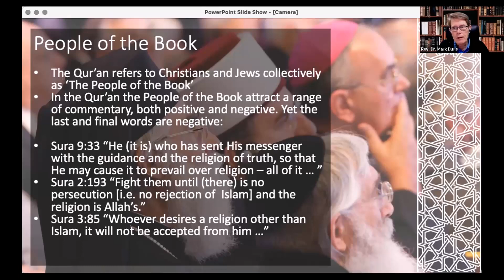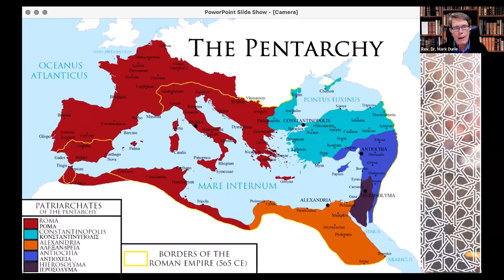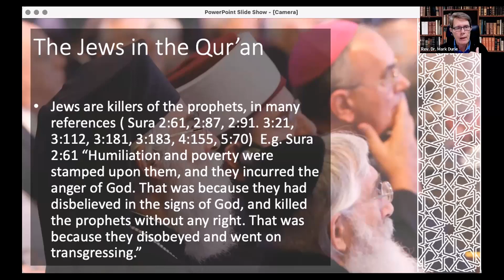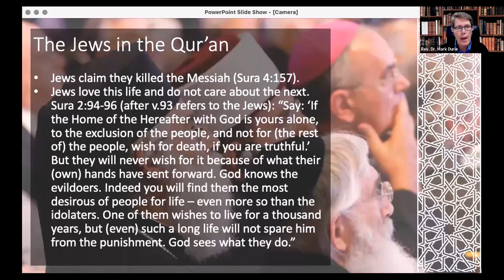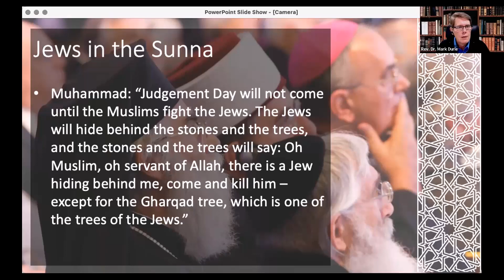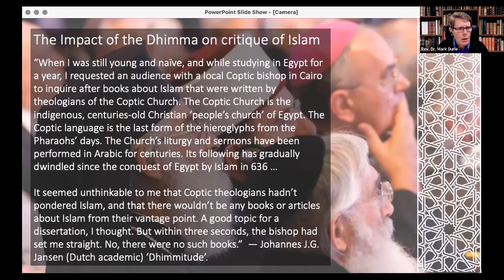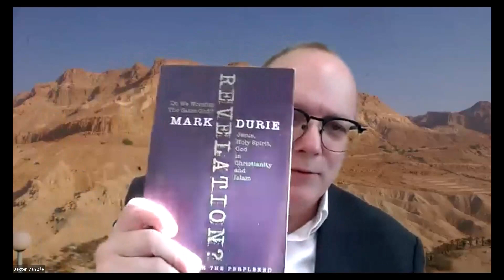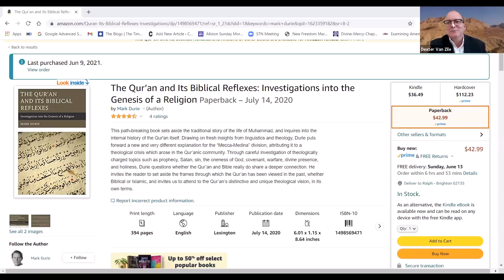Christian-Muslim Relations: Implications for Jews and Israel